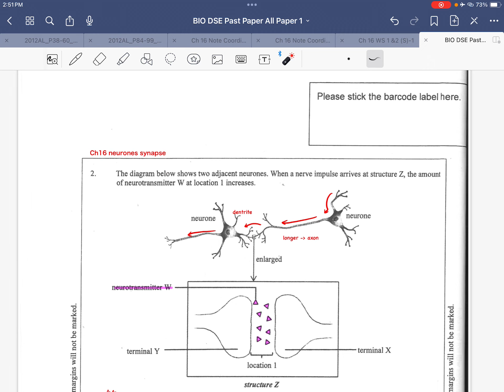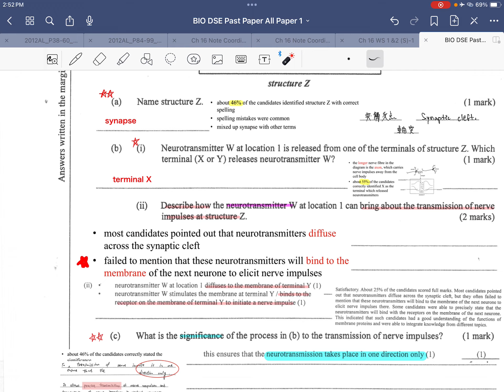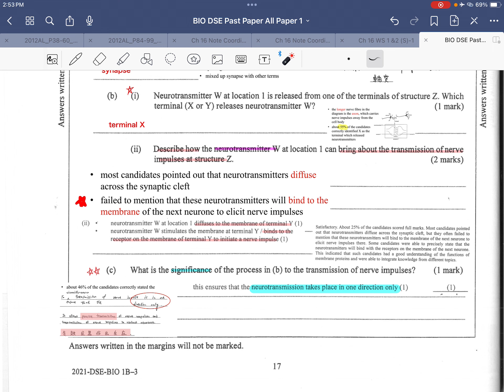DSE BIO Ch 16 Part 15 DSE 2021 IB Q2 direction of neurotransmission